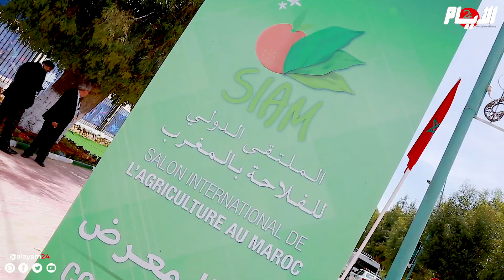بعد توقف لثلاث سنوات.. رئيس الحكومة يفتتح المعرض الدولي للفلاحة بمكناس